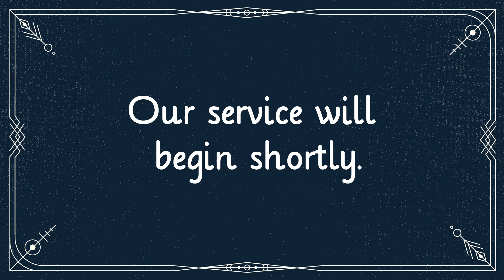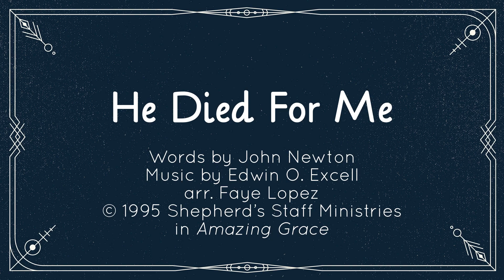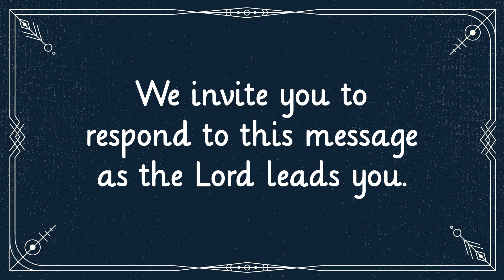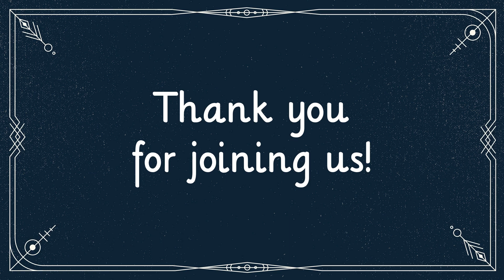Nov. 19, 2023 - Sunday PM Service - Amazing Grace: The Life of John Newton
You are viewing a special service held at the First Baptist Church of Westminster!

The choir of FBCW presents the life of John Newton in story and song.

00:00 Opening
02:43 Program
50:35 Message